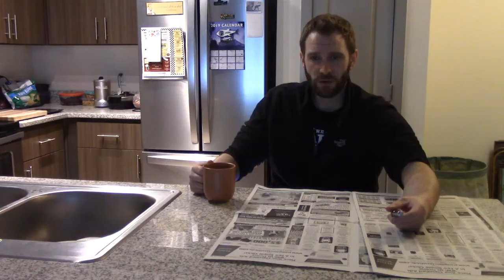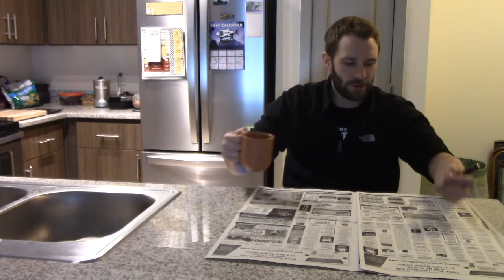Sports Entertainment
To be fair, windbreakers don't break wind...